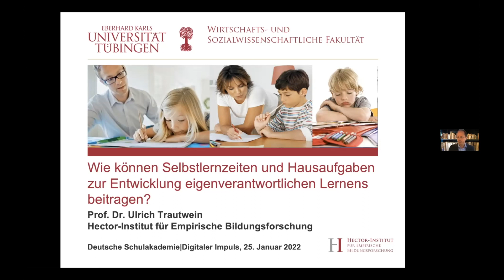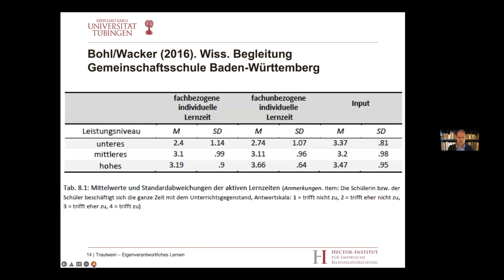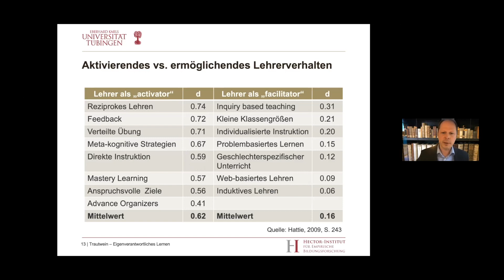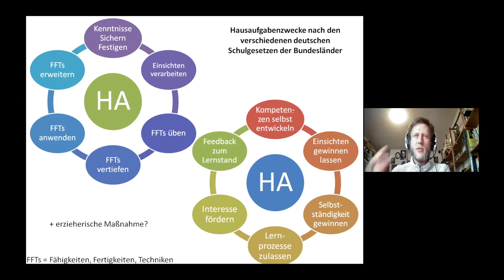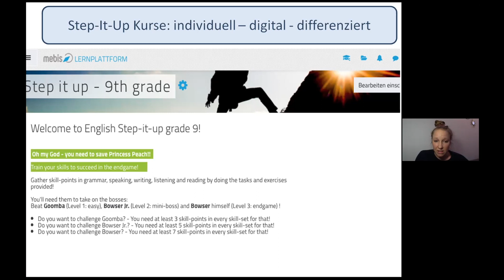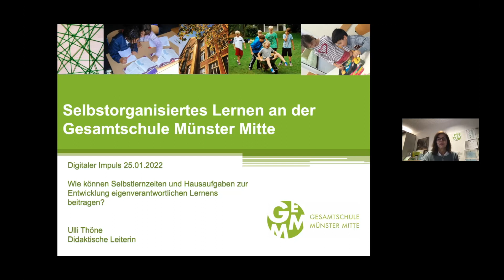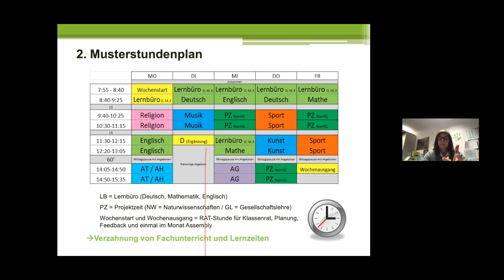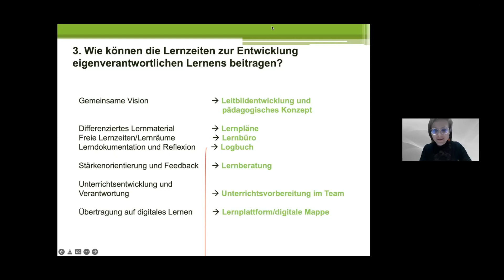Was bewirken Hausaufgaben und Selbstlernzeiten in der Schule? - Digitaler Impuls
Wie können Selbstlernzeiten und Hausaufgaben zur Entwicklung eigenverantwortlichen Lernens beitragen? Zu dieser Leitfrage hielt Prof. Dr. Ulrich Trautwein von der Universität Tübingen einen Impuls beim Campus des Deutschen Schulpreises. Mitarbeiterinnen und Mitarbeiter des Staatlichen Gymnasiums Holzkirchen und der Gesamtschule Münster Mitte gaben Einblicke in ihre Schulpraxis.

05:17 Bringen Hausaufgaben etwas?

09:42 Woran liegt es, wenn es mit der Selbstregulation (nicht) klappt?

16:45 Brauchen wir ein Gesamtverständnis guten Unterrichts, das Selbstregulation einbezieht?

31:14 Praxisbeispiel 1: Wie steigern Lehrkräfte am Gymnasium Holzkirchen die Eigenverantwortlichkeit und damit Hausaufgabenkompetenz von Schüler:innen?

59:25 Praxisbeispiel 2: Wie funktioniert das selbstorganisierte Lernen an der Gesamtschule Münster Mitte?

Lesen Sie mehr über Effekte von Hausaufgaben auf dem Deutschen Schulportal

Melden Sie sich jetzt an zu weiteren kostenlosen Online-Seminaren für Pädagoginnen und Pädagogen auf dem Campus des Deutschen Schulpreises